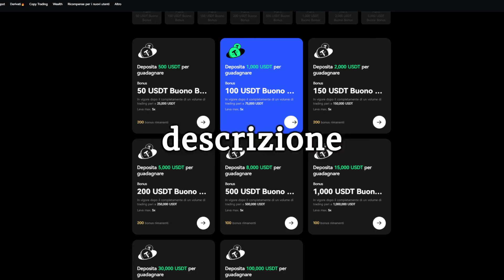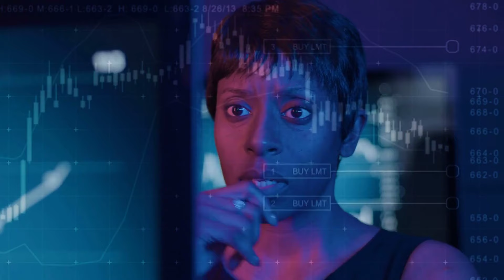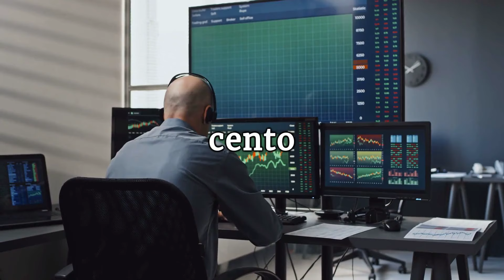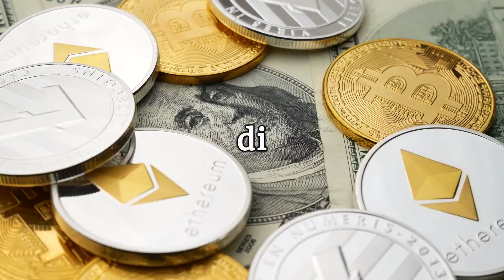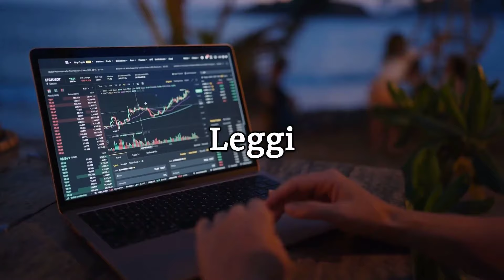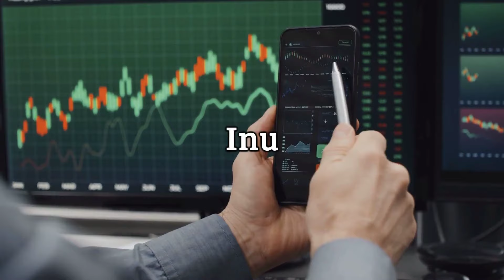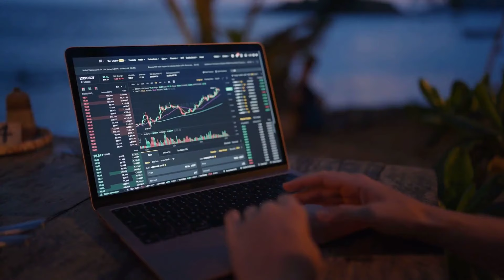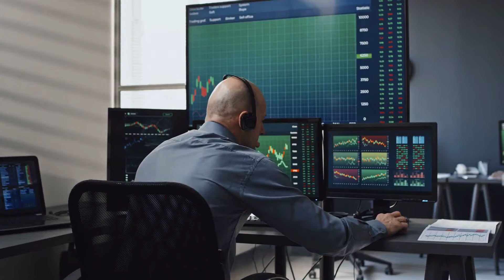SHIBA INU COIN E PEPE COIN RIALZO IN ARRIVO!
💲 Registrati a BINGX: 👇🏻
Codice: KRUHH6

Codice: 1av2Q